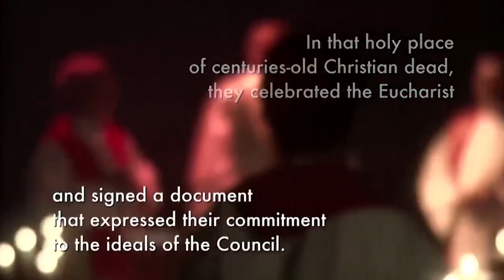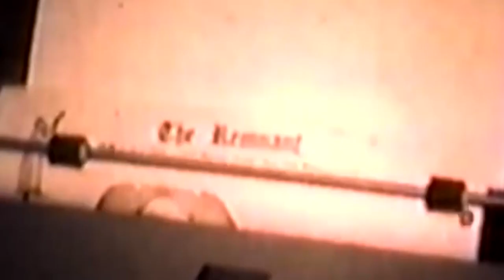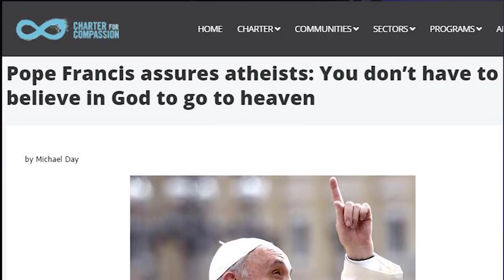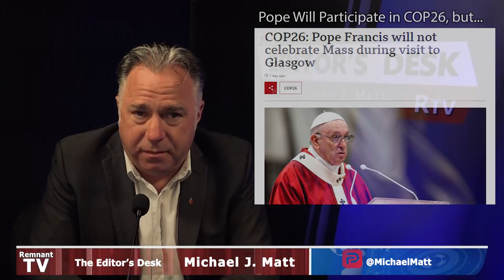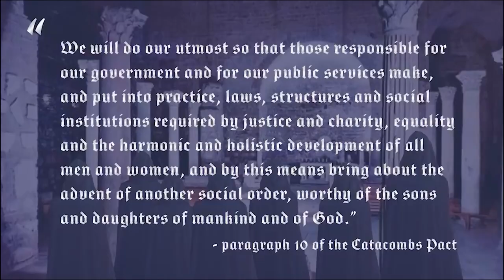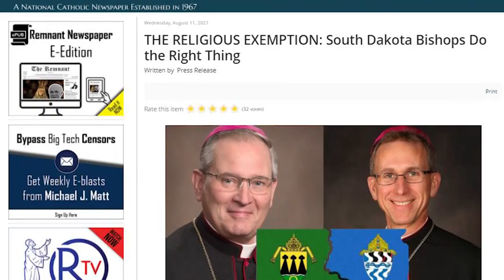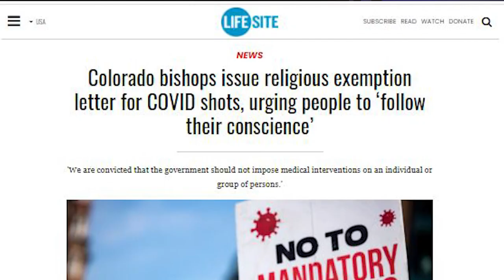DAVOS in the CATACOMBS: Klaus Schwab’s Secret Vatican Connection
New from Remnant TV...

What if I were to tell you that a key Council Father at Vatican II was also an honored guest speaker early on at the World Economic Forum in Davos?

What if I were to also tell you that, in addition to being close to Klaus Schwab 40 years ago, this archbishop also held a secret meeting in the middle of the night under the streets of Rome to plot the downfall of the traditional Catholic Church at the close of Vatican II?

A wild conspiracy theory? A plot from a Malachi Martin novel?

Well, it’s absolutely true. We have startling new video of Klaus Schwab giving it all away.  Want to know what Francis is all about? Well, this is it!

No wonder he's going to the Glasgow in November to address the UN climate change conference. And guess what? While in Scotland, Francis will NOT offer a public Mass.

This video is for ANYONE, Catholic or otherwise, who wants to know what's going on in the Vatican with Pope Francis and the Globalist movers and shakers of the New World Order.

Prepare to have the blindfold removed.